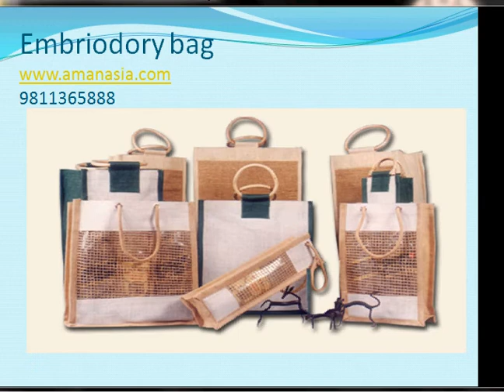embriodory jute bag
That's are special and new design bag with jute.New color and new style bags are there for you that are our new collection in jute bag.